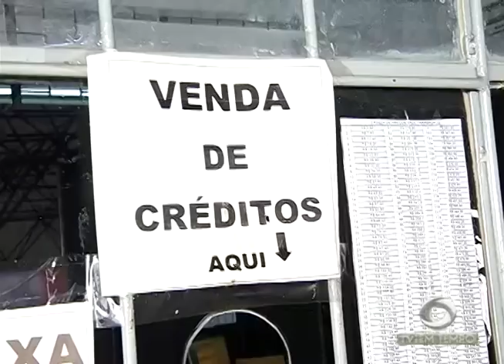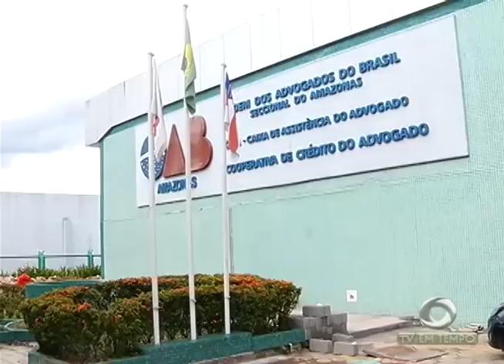Boletim Em Tempo (10.04.2018) Manhã